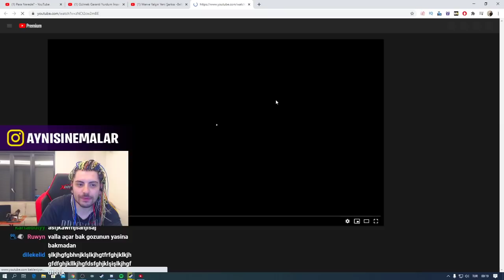ExKatman - Kegri Bella Bella Açıklama Videosu izliyor!